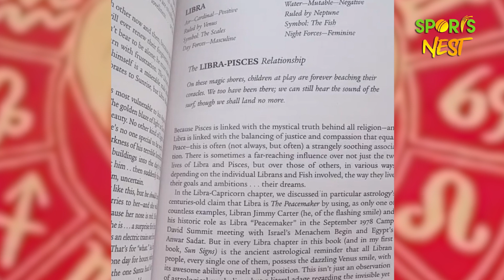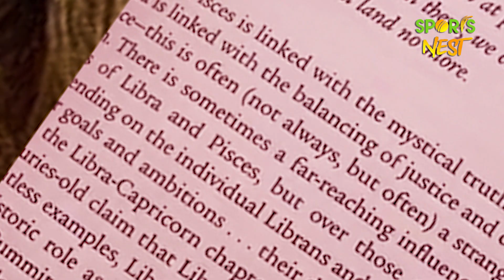Rishabh Pant को एक बार फिर परेशान करती नजर आई Urvashi Rautela जानिए इस बार कैसे की सारी हदें पार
Urvashi Rautela posted a video of herself reading an astrology book with the page opened to Libra-Pisces relationship.